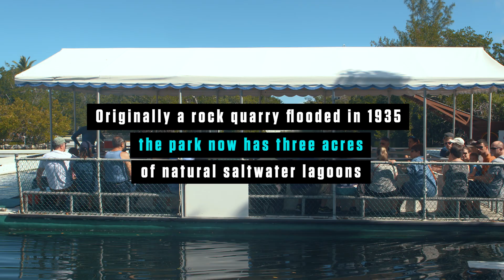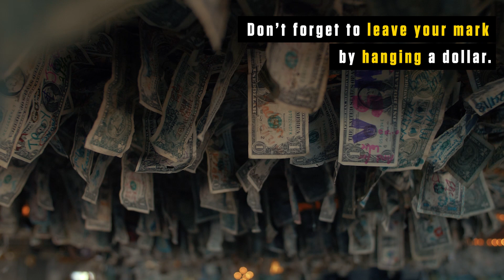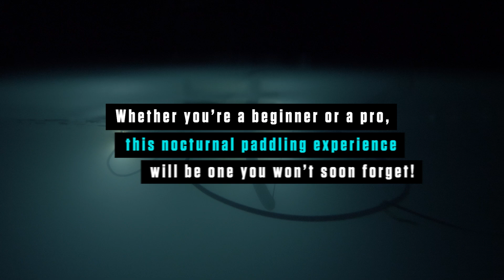How to have the best paddle weekend ever in Islamorada, Florida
How to have the best paddle weekend ever in Islamorada, Florida. This video guide to Islamorada's five islands in the Florida Keys highlights stops at the Theater of the Sea marine interactive wildlife park, plus paddling to the historic Indian Key ruins and a unique night paddle tour as well. See more video at supthemag.com --